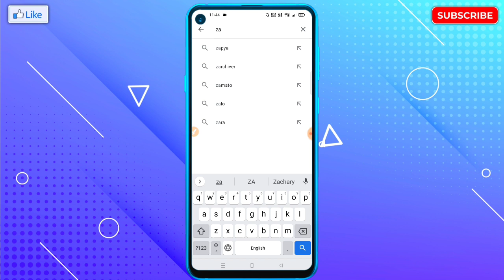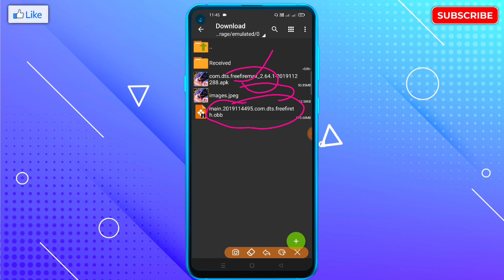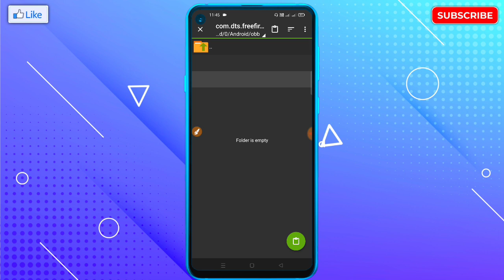Free Fire Max Black Screen Problem Fix | Free Fire Max Open Nahi Ho Raha Hai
🔥☞ 𝗛𝗲𝗹𝗹𝗼 𝗗𝗼𝘀𝘁𝗼𝗻 !!!

___________❀ ᴛʜᴀɴᴋ ʏᴏᴜ.❀___________